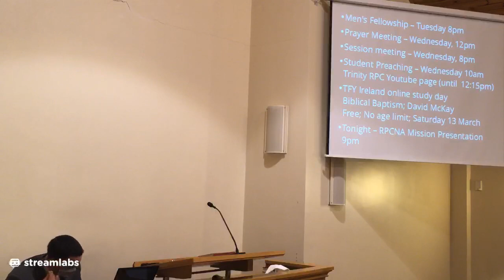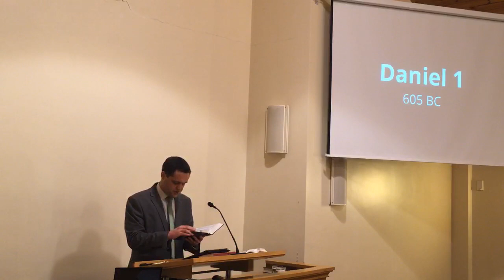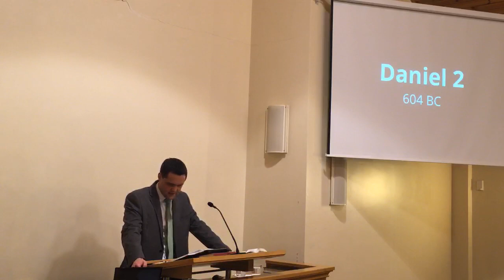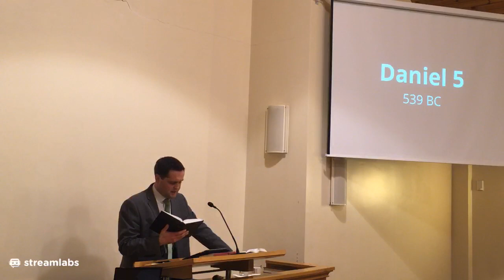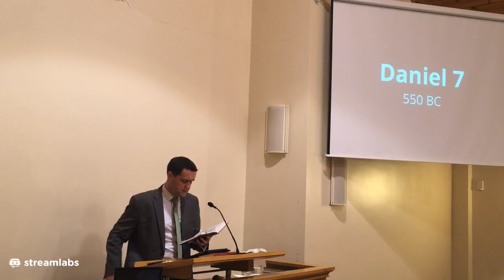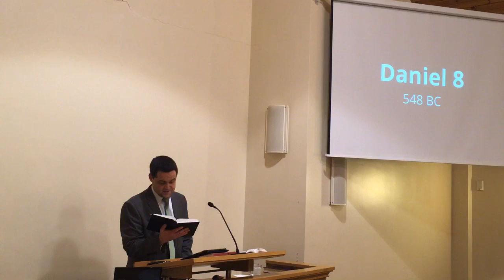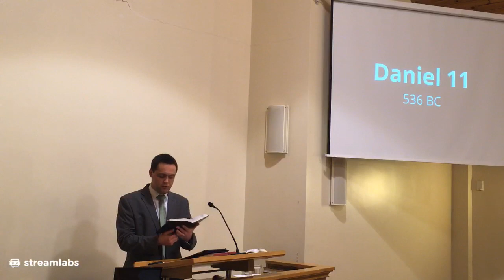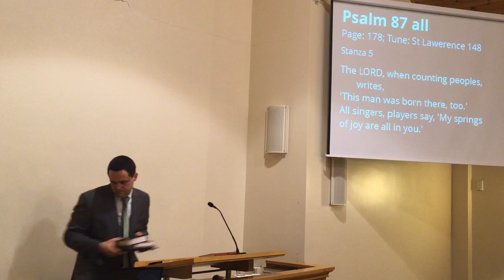21 February 2021, evening service